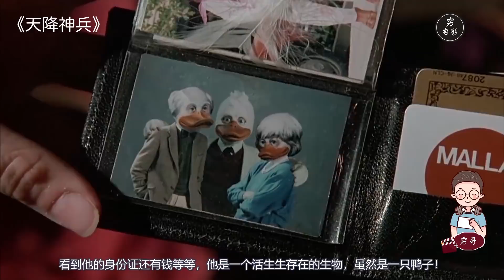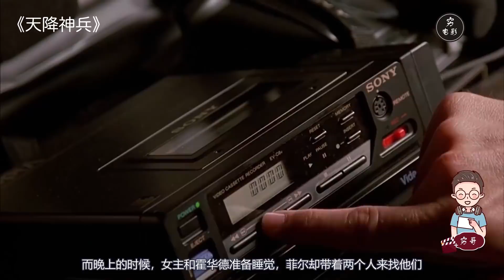【穷电影】漫威旗下最冷门的超级英雄，强行被传送到地球上，竟遇到惨痛经历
电影《天降神兵》